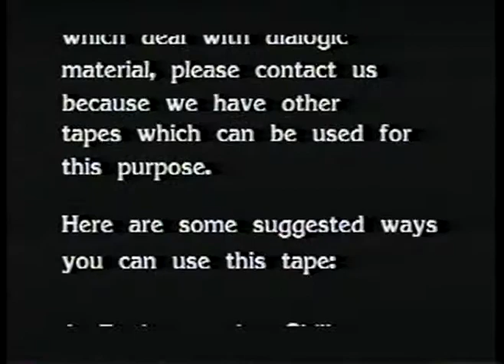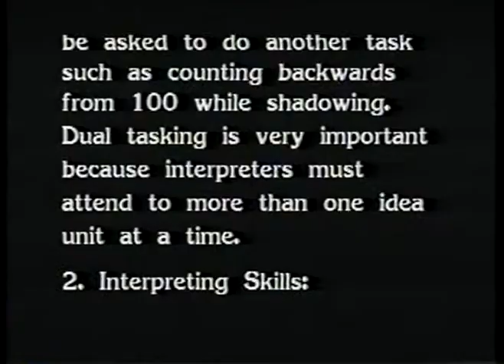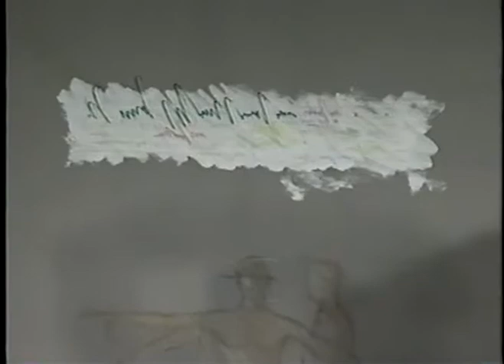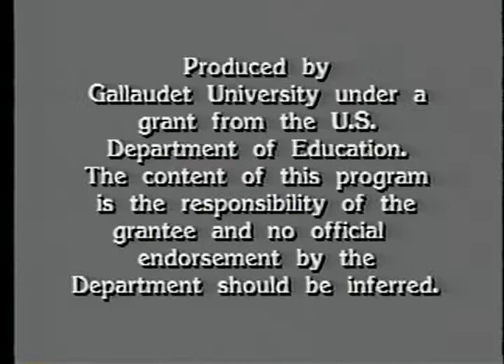Interpreting/Pre-Interpreting Skills: ASL/Contact Signing